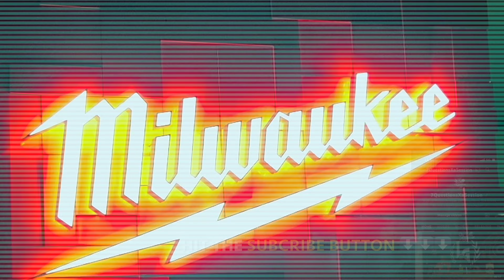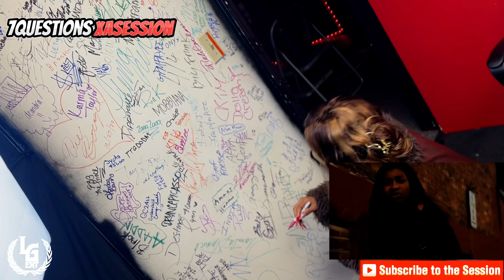JONAH DENAE Talks Being a Artist Poet Author Actress How she started in Music MkE vs Minn & More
Host Caddy Chris Sits Down With Jonah Denae an They talk her new Book, How she Blends her Poetry with her Music, Dealing with the Struggles of making it out of Milwaukee & Much More Subscribe to Our Youtube Channel & or Follow the instagram pages @7QuestionsXaSession & @CaddyCeo_Chris

Milwaukee Rap
Milwaukee Rappers
Milwaukee Music
Milwaukee Dances
Milwaukee Culture